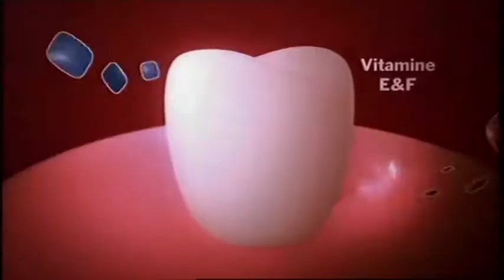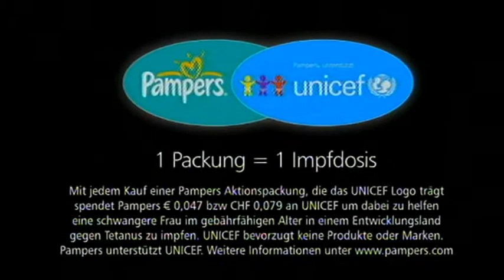Kabel eins Austria - Werbung (2008)